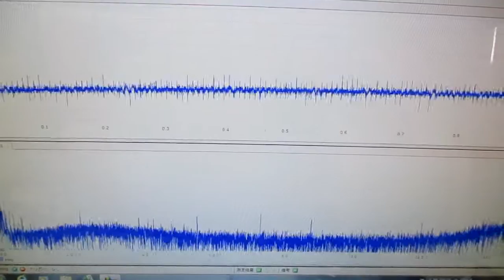メガヘルツの超音波発振制御プローブ ultrasonic-labo